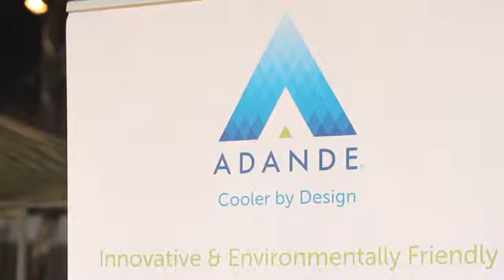adande @ ucff 2013 640x360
Our Chef and Regional Salesperson, Ben Aird, talks about the Craft Guild of Chefs Universal Cookery and Food Festival held on 24 September 2013... This unique event designed by Chefs for Chefs was something that is certainly enjoyable and entertaining... Hear what Ben has to say and make sure you find out why Adande is like no other refrigeration on the market...